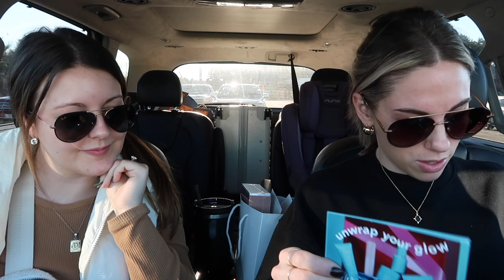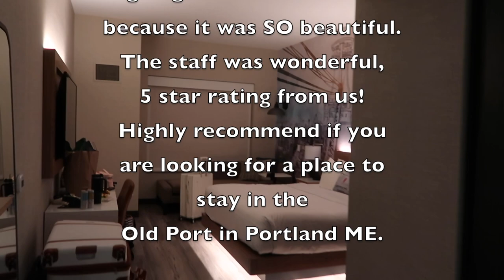Girl's Trip VLOG | Tula Favs, GRWU & Shopping Haul!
FASHION LINKS
**going out looks**
Brown Quilted Crossbody Bag

Chicwish Brown Sweater
Faux Paten Leather Leggings (XS)
Snake Booties (similar style)
Western Style Belt

**HAUL**
-AERIE-
Chanille Collared Sweater (XS)
Fav Ribbed Bralette (XS)
OFFLINE Sports Bra (XS, the one I mentioned with long straps)
Waffle Button Down (XS)
Longline Bra/Tank (XS)
Pintuck Sweatpants (S)
Corset Bra (XS)
Marshmallow Top (M)
Marshmallow Pant (S)
Ribbed Mock Turtleneck Sweater (S)
Button Down Shirt (in store only)
Oversized Crewneck Sweater (XS)
Mock Turtleneck Undershirt (in store online)
-AMAZON-
Cropped Sweatshirt (S)
Checkered Tunic Sweater (S)
*also got this bodysuit an forgot to share, but I LOOOOVE it! (S)